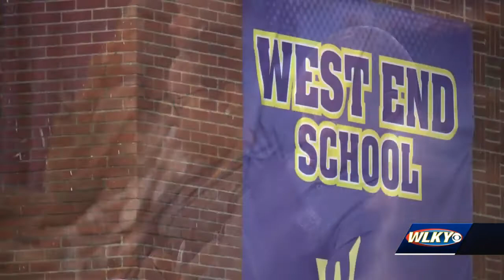West End School expansion: Historic all-boys school in Louisville now enrolling girls